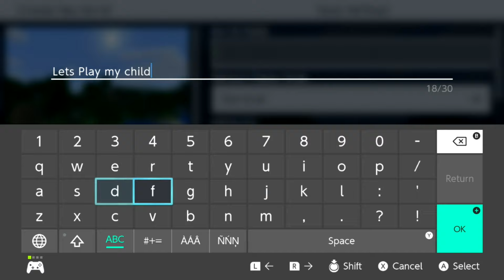I am an IDIOT (OLD VIDEO)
I'm not an "IDIOT" for playing minecraft, not by a long shot.
you'll see in the video why I'm an idiot.

I didn't make a thumbnail because I'm lazy